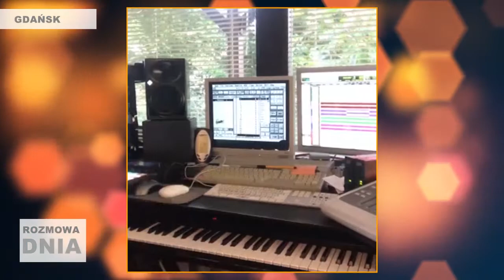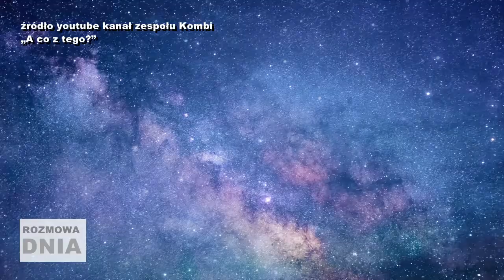Łosowski: Muzyka musi być dobra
Sławomir Łosowski to założyciel zespołu Kombi. Autor muzyki do największy przebojów grupy. W rozmowie z naszą telewizją opowie m.in. o tym jak powstawały i powstają kolejne przeboje grupy. Zajrzymy też do studia Łosowskiego gdzie można znaleźć m.in. komputer Atari.